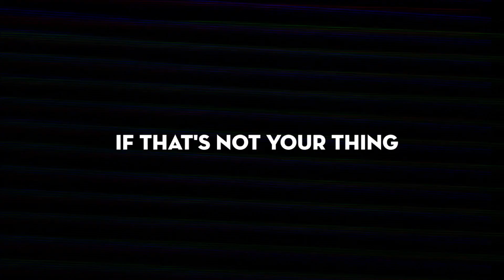Hell's Garden | Chiang Mai monk creates most disturbing depiction of Naraka | Coconuts TV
A soft-spoken monk from Chiang Mai has created quite possibly the most disturbing depiction of Buddhist Hell we've seen yet complete with castration, disemboweling, bestiality, and more.